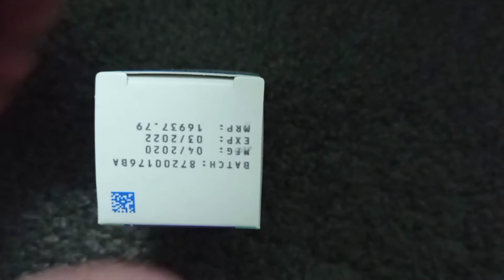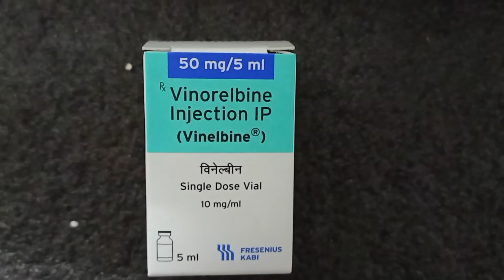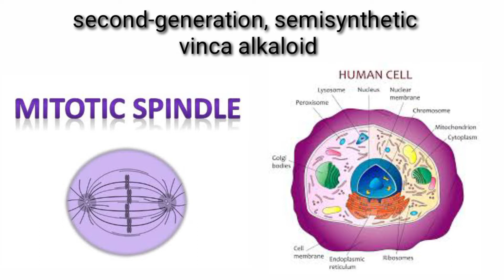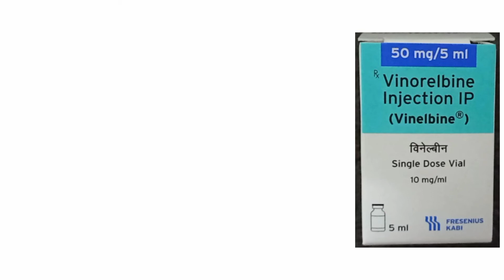vinorelbine injection ip in hindi